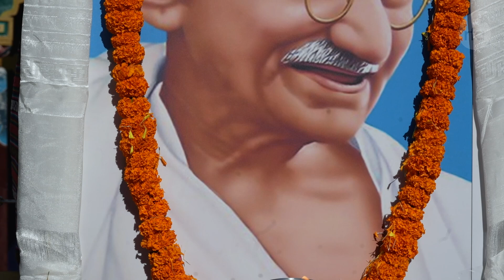མེས་པོ་དམ་པ་གྷན་དྷིའི་འཁྲུངས་སྐར། 155th Birth Anniversary of Mahatma Gandhi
རྒྱ་གར་ནང་བཞིན་བོད་མིའི་སྒྲིག་འཛུགས་ངོས་ནས་ཀྱང་འཚེ་མེད་ཞི་བའི་ཐོག་ནས་བོད་དོན་འཐབ་རྩོད་གནང་རྒྱུ་ཡིན་ཞེས་སྲིད་ཚབ་ལྕང་ར་ཐར་ལམ་སྒྲོལ་མ་ལགས་ཀྱིས་མེས་པོ་དམ་པ་གྷན་དྷིའི་འཁྲུངས་སྐར་སྲུང་བརྩི་ཞུ་བའི་ཉིན་མོར་གསུངས་འདུག
Central Tibetan Administration Celebrates 155th Birth Anniversary of Mahatma Gandhi.